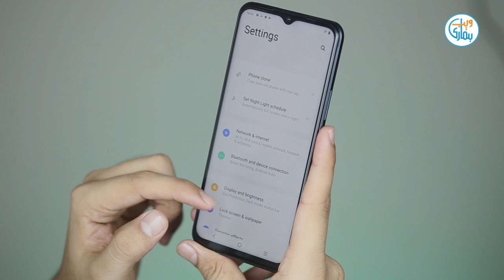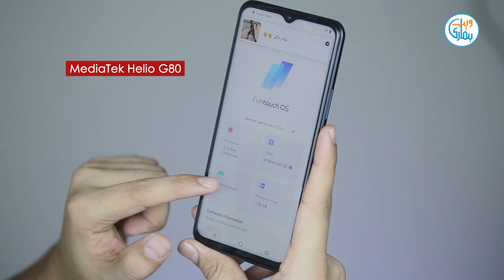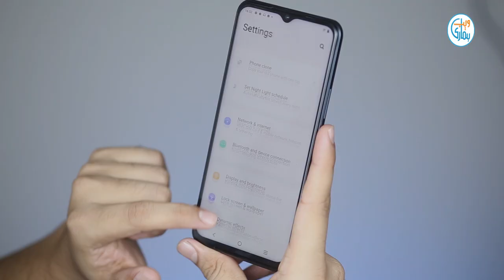vivo Y33s Review | vivo y33s Camera Test & Features | y33s vivo Price | PUBG Test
vivo Y33s Review: Find out all you need to know about, vivoY33s top features, build quality, 6.58" FHD+ Display, 5000 mAh Battery performance with 18W Fast Charging, 50 MP Triple Camera review along with 16 MP Selfie Camera, Gaming performance on MediaTek Helio G80 Processor with 8GB+4GB extended RAM and 128GB of storage. Watch complete Video for vivo Y33s Gaming Test, vivo Y33s PUBG Test, vivo Y33s Camera Test, vivo Y33s Battery Test, vivo Y33s Specifications, vivo Y33s Speed Test & vivo Y33s Price in Pakistan, vivo Y33s Features.